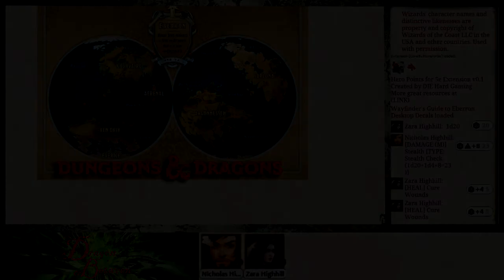TDBP | Session Thirteen | 'Homeward Bound' Part III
"The characters continue with the 'Test of Aureon' and attempt to prove themselves worthy of the order..."

This is a Fifth Edition Dungeons & Dragons campaign, using the Eberron dark fantasy setting by Keith Baker. It's a personal game between a group of friends that have been role playing together for approximately two years.

The app putting sound into the hands of gamers.